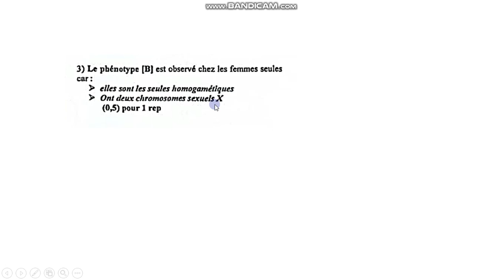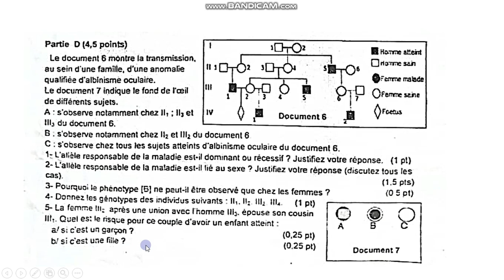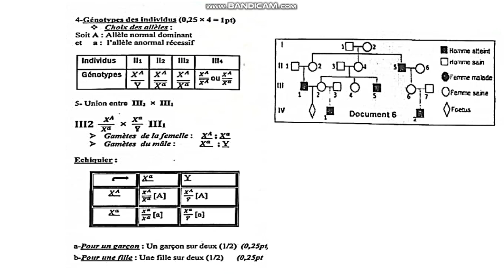Génétique Humaine - Correction Arbre Généalogique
Génétique Humaine
Correction Arbre Généalogique
🧬 Tu es au lycée et tu as du mal à analyser un arbre généalogique ou à déterminer si un gène est dominant, récessif ou lié au sexe ?
Dans cette vidéo, je t’explique pas à pas la correction complète d’un exercice type bac sur la génétique humaine .

📚 Exercice corrigé :

Comment reconnaître un allèle récessif grâce aux couples apparemment sains
Démontrer que la maladie est liée au chromosome X
Comprendre pourquoi un phénotype B n’est observé que chez les femmes
Écrire les génotypes des individus (II-1, II-2, III-2, III-4…)
Calculer les risques pour un couple consanguin d’avoir un enfant atteint
🎯 Idéal pour les élèves de Première, Terminale ou préparant le bac scientifique, cette vidéo te donne toutes les clés pour réussir facilement ce genre d’exercices.

📌 N’hésite pas à liker , commenter et partager si la vidéo t’a aidé(e).
📲 Rejoins mon groupe Telegram via le lien dans la description pour poser tes questions en direct !